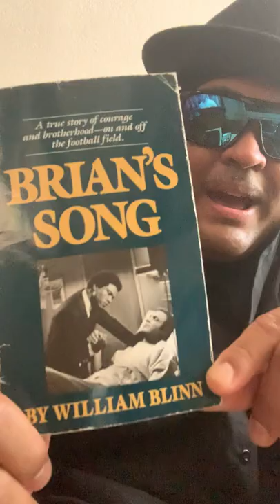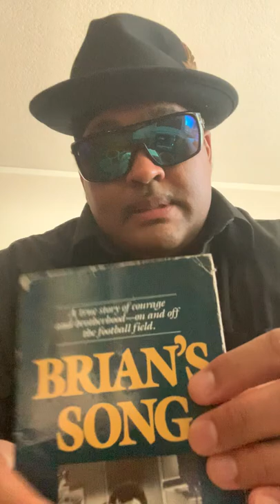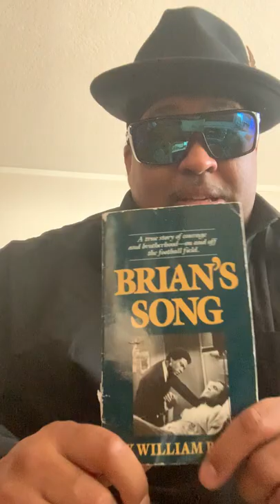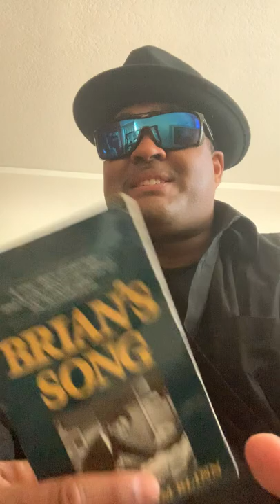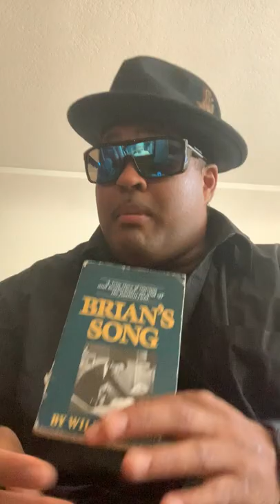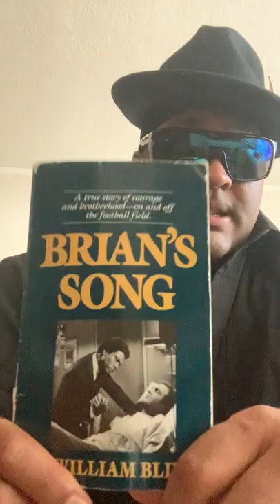Monthly Book Review: Brian’s Song by William Blinn